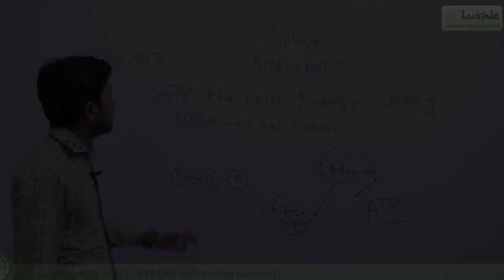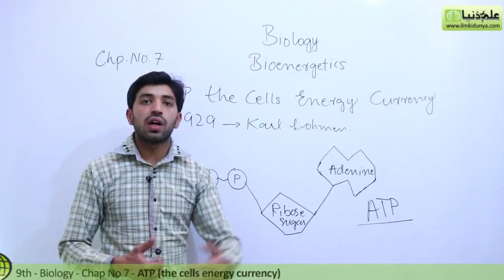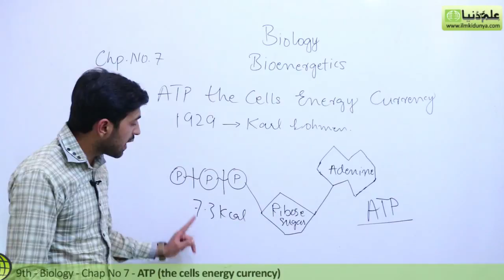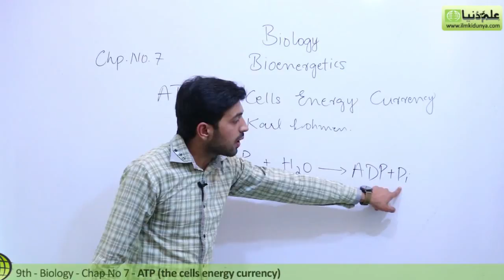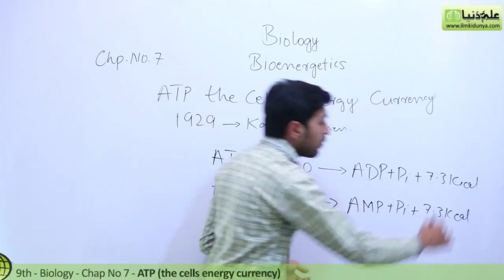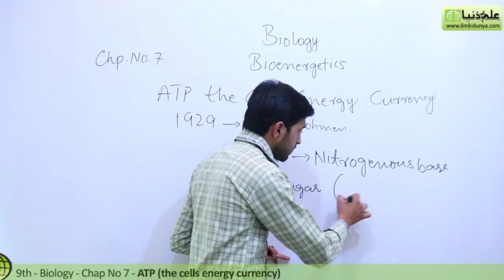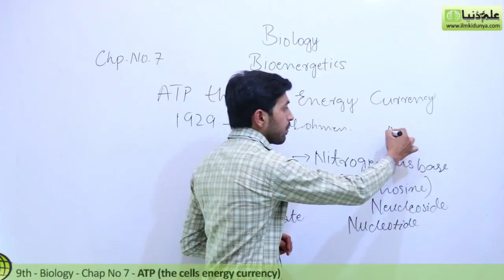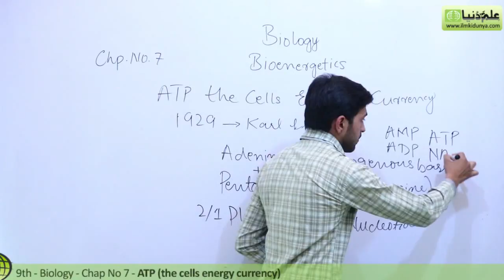Matric part 1 Biology, ATP (The Cells Energy Currency) - Ch 7 Bioenergetics - 9th Class Biology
ilmkidunya.com has brought to you Lecture of Usama Qamar on "9th Class Biology Chapter 7 Bioenergetics biology .

Topic 3 ATP (the cells energy currency)".